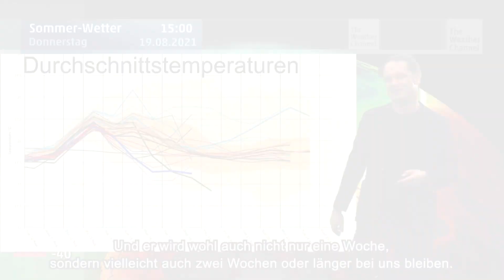Hoch Elfi verlagert die Bruthitze: Saharaluft bahnt sich ihren Weg nach Deutschland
Der Sommer ist wieder da. Die Werte steigen deutschlandweit an und Temperaturen von 30 Grad oder mehr lassen Sommerlaune aufkommen. Zudem bringt Hoch Elfi auch noch für Entlastung bei der Hitzewelle in Südosteuropa. Doch Elfi hat auch eine Schattenseite.